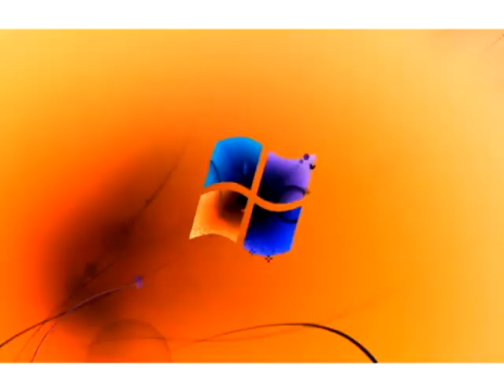Windows 7 Logon Csupo in Negative